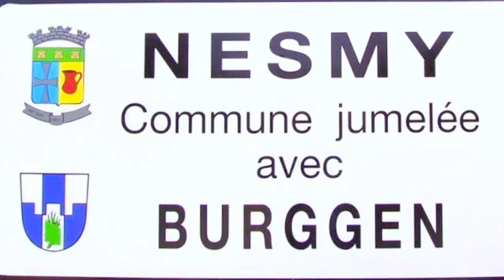2014 06 07 Comite de Jumelage Nesmy Burggen film apercu des 20 ans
Film de la soirée des 20 ans du Jumelage Nesmy - Burggen le samedi 07 juin 2014 : résumé de la vie des deux Comités de Jumelage des deux Communes (format d'origine : .mov en 1080p).